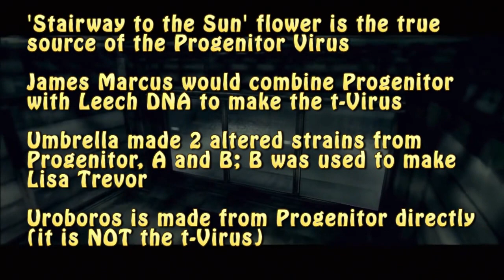The ULTIMATE Recap of Resident Evil 5 (RECAPitation)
An in-depth plot summary of Resident Evil 5 explaining everything that happened.

💲 Check the price of Resident Evil 5 on AMAZON!

Social Media!